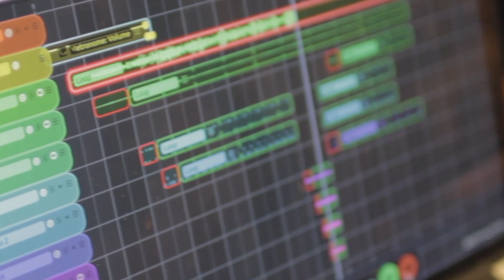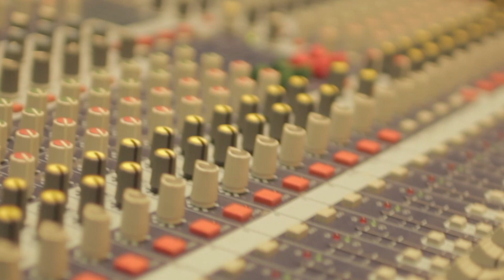zenAud.io ALK Performance | Robin Fisher "Riverbed"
Today we had the pleasure of hosting Robin Fisher at the Noize Fabrik studios. After a short tutorial on how ALK works, Robin pretty quickly put together this arrangement.